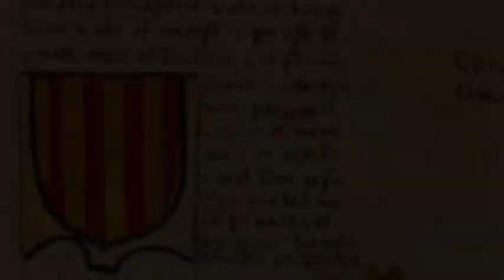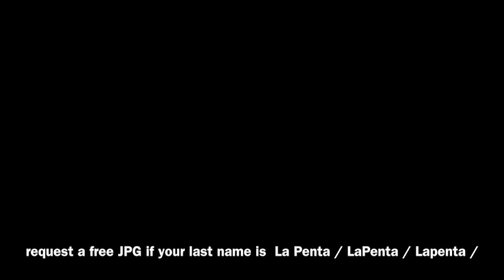LaPenta coat of arms family crest request for free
La Penta family coat of arms
it was new designed just for our family.
Penta comes from the greek word Penta which means fivefold.
The descendants of Penta married to the descendant of King Ramiro I. Whom descendants reached Italy.
As you can see there are 5 feathers, the crown has 5 tips,
5 gemstones are placed on the coronet, 5 protectores on the helmet,
the shield has 5 golden stripes on the right uper side,
and five in the lower left side.
The Lion on the shield represents Jesus Christ the Lion of Juda, who is the Lord of our family.  On the lower left side of the shield you see a symbol of the Lily flower, it represents also Our King Jesus, who is the Lily of the valey. If your Last name is La Penta / LaPenta or Lapenta, you are welcome to request a free jpg file of the coat of arms. You can Print it have it stiched only for Personals use on T-shirts, Polo´s, Jackets, Pillows etc.
NO comercial use allowed.
It is Registered.

request a free Jpg of this Coat of arm if your last name is

La Penta / LaPenta / Lapenta

Wappen Familie